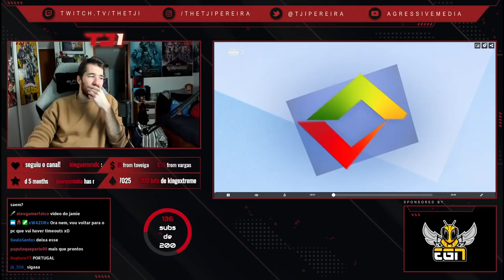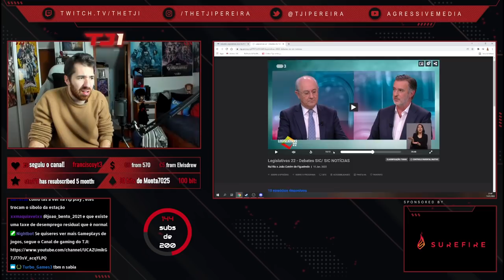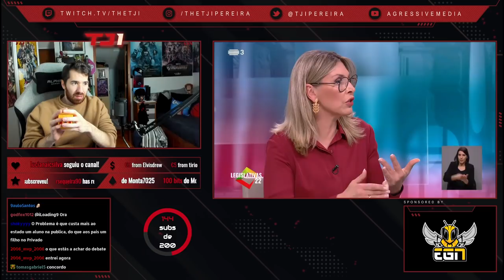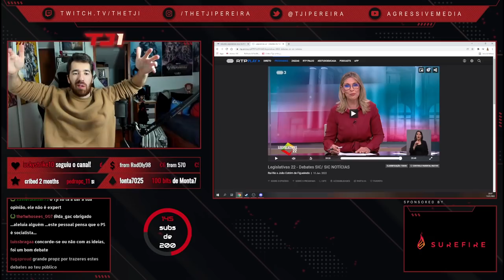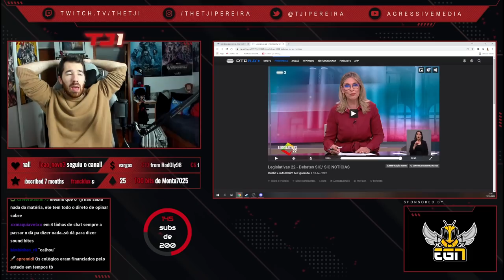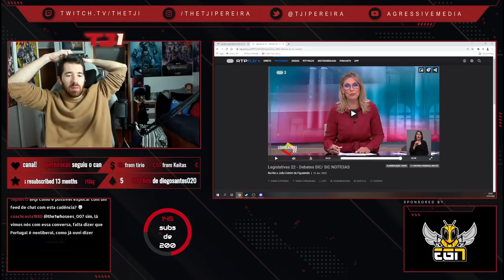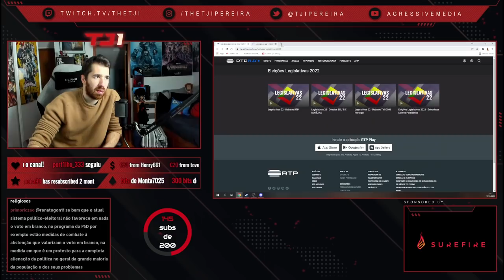TJI REAGE A DEBATE LEGISLATIVAS RUI RIO VS JOÃO COTRIM DE FIGUEIREDO (PSD / IL)